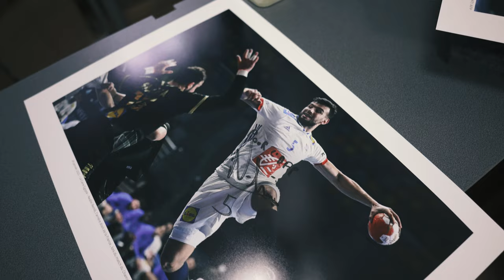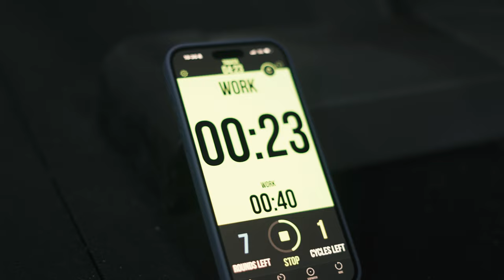EPISODE 8 - Remilife, on tour !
Happy New Year everyone ! I wish you all the best!
New Episode of Remilife.